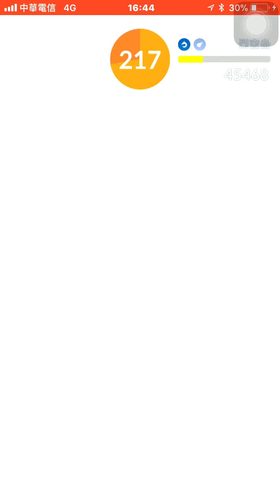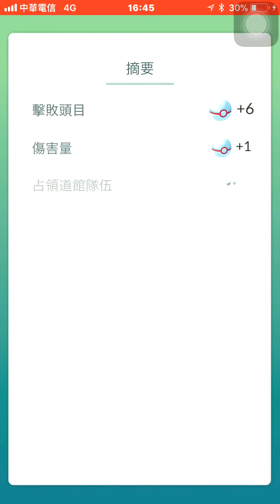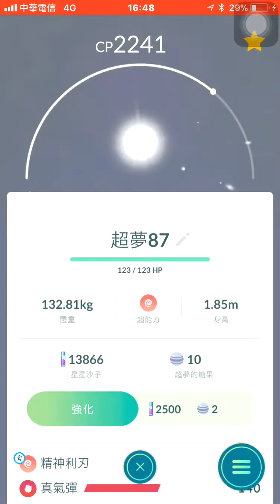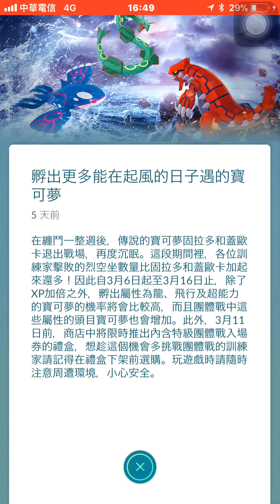遇52抓37色違快龍對戰烈空坐pokemon go(含本日連抓2隻超夢)20180310中壢紫竹林觀音寺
遇52抓37色違快龍對戰烈空坐pokemon go烈空坐團體戰全紀錄(已找到52/已捕捉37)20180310中壢紫竹林觀音寺